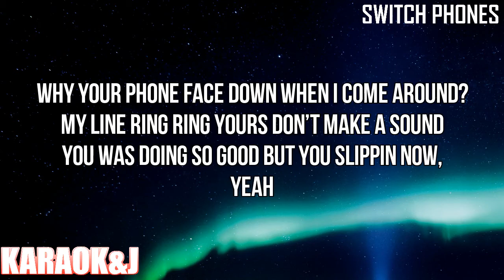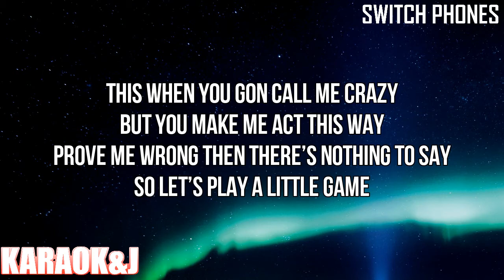Switch Phones - Kylie Cantrall (Instrumental Karaoke) [KARAOK&J]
Kylie Cantrall - Switch Phones (Karaoke Version)

Watch the Karaoke Video of the song "Switch Phones" by "Kylie Cantrall" made by KARAOK&J.

Instrumental by:
Avril Lavigne Fan